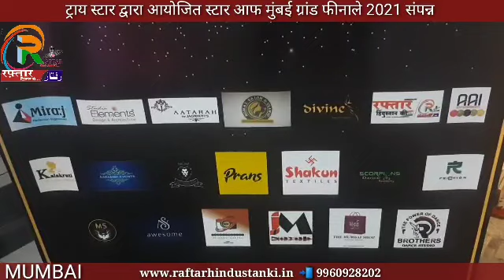ट्राय स्टार द्वारा आयोजित स्टार ऑफ मुंबई ग्रांड फीनाले 2021 संपन्न